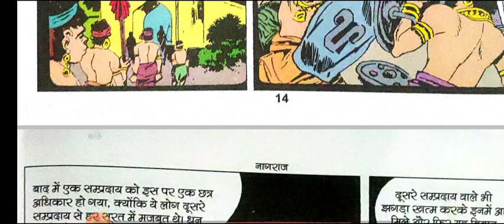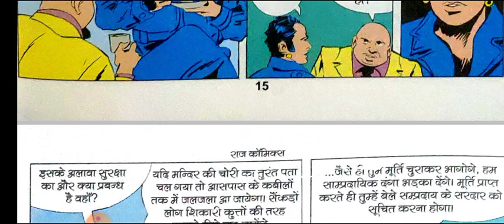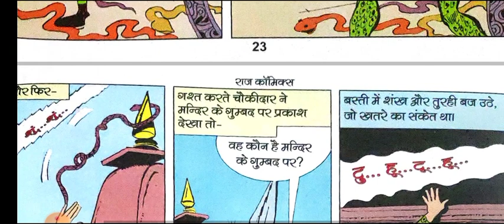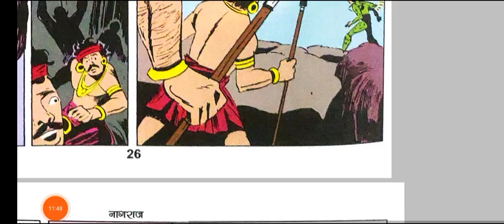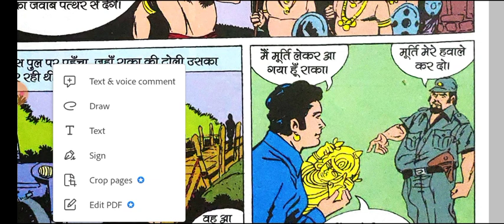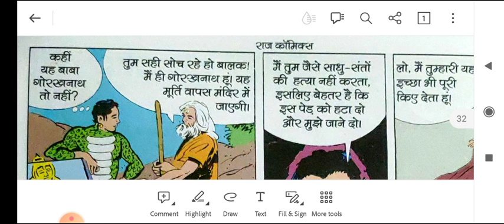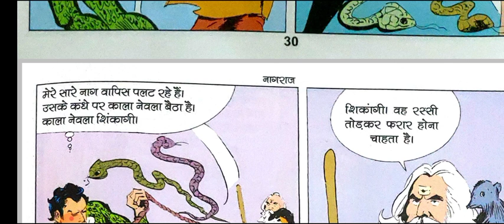Nagraj First Comics comics comiccon rajcomics Raj Manoj Tulsi Diamond FMC Yali Dream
Nagraj Comics Nagraj First Comics comics comiccon rajcomics Raj Manoj Tulsi Diamond FMC Yali Dream